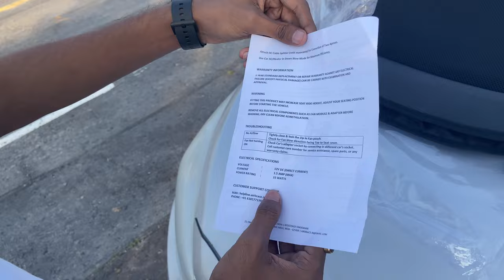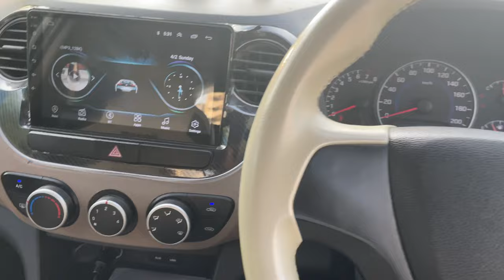After Market Ventilated Seats in just Rs.2700/- | DIY | Universal For all Cars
Best for Day to Day use in summer or winter also very affordable

Link to Buy = 1
2. (With Massager)
3. (With Massager)

🛒 Other Product Link 👇🏻👇🏻

Instagram Username -  @vg_vishalgupta